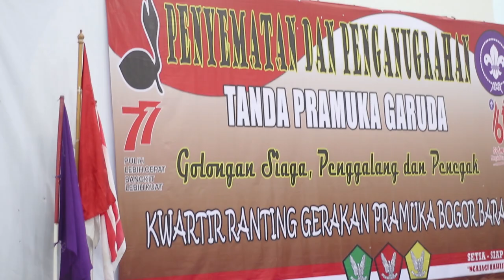[SekilasPramuka]Edisi Selasa 13 September 2022 - Kegiatan Inagurasi Bogor Barat